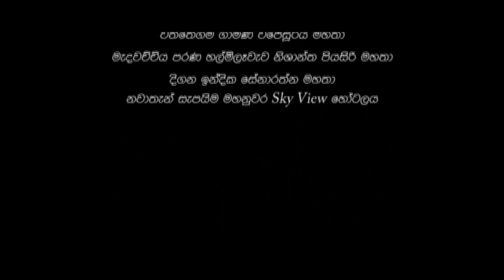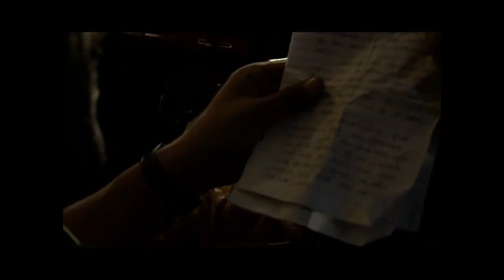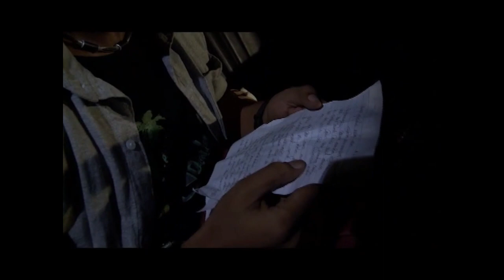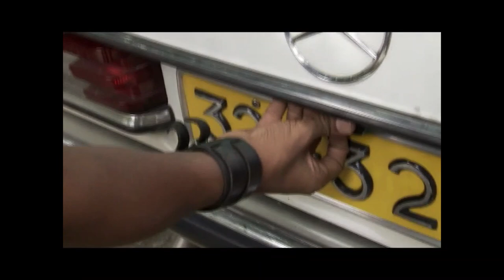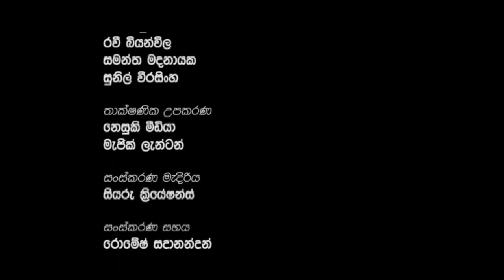13th Friday I 13 සිකුරාදා - ටෙලි චිත්‍රපට මාලා නාටකය | A Tele Film by Anuruddha Jayasinghe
NS Production presents:
13th Friday I 13 සිකුරාදා - ටෙලි චිත්‍රපට මාලා නාටකය | A Tele Film by Anuruddha Jayasinghe

Casts:
Roshan Pilapitiya
Niroshan Illeperuma
Kumar Attanayake
Sanjeewa Dissanayake
Krishanthi Premaratne